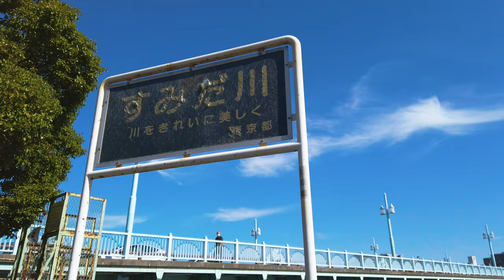Tokyo Walking along Sumidagawa River toward Skytree Station from Asakusa - Walk with ASMR Sound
Enjoy the walking tour along Sumidagawa River and heading toward Tokyo Skytree Station by seeing the tall Skytree infront of you on a sunny day!

Japan walking tour
Walk in Japan
Walking POV